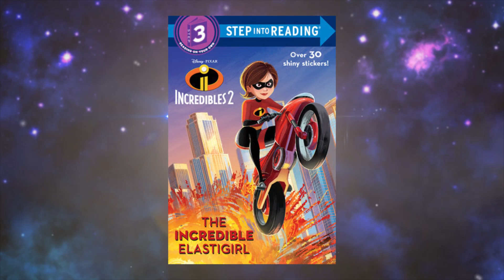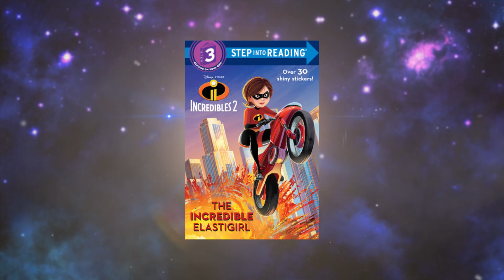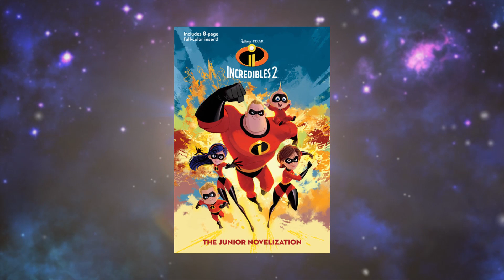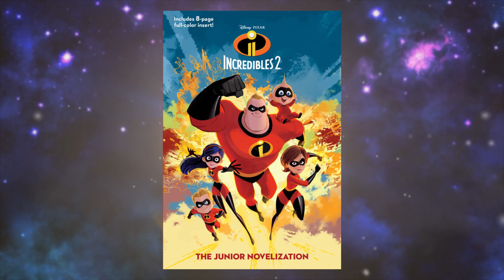พูดคุยหลังดูThe Incredibles 2 แม่งโครตเด็ด- Comic World Daily